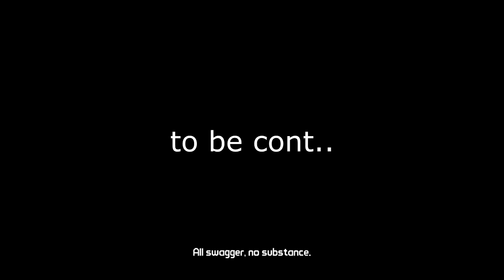Tales From the Borderlands Chapter 1 E5 - The Other Side of the Story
• Play as Rhys, on a mission to make Hyperion his
• Play as Fiona, on a mission to make the money hers (all of it)
• Exploring Pandora as never before: familiar and new locations brought to life as more than mere cannon fodder
• Choices matter, changing the story and making the tale mine.

Borderlands, Gearbox Software, and the Gearbox logos are registered trademarks in the U.S. and/or other countries, and used courtesy of Gearbox Software, LLC. Borderlands, Borderlands 2, and Borderlands: The Pre-Sequel are published by 2K Games, Inc. 2K and the 2K Logo are property of Take-Two Interactive Software, Inc. All other trademarks are the property of their respective owners.